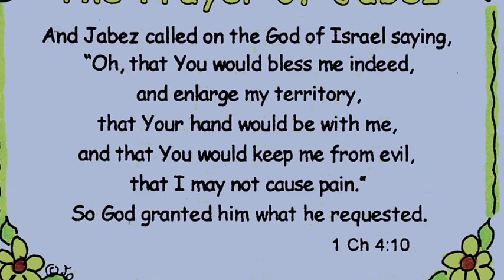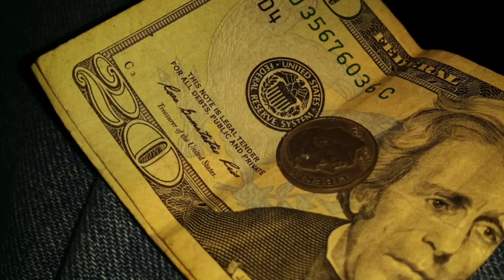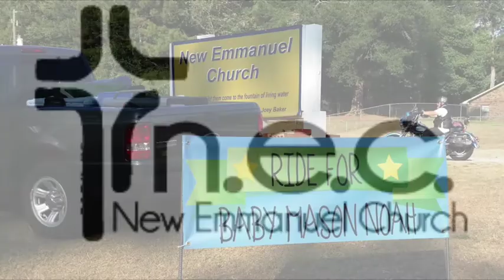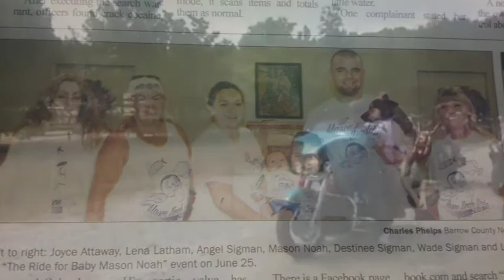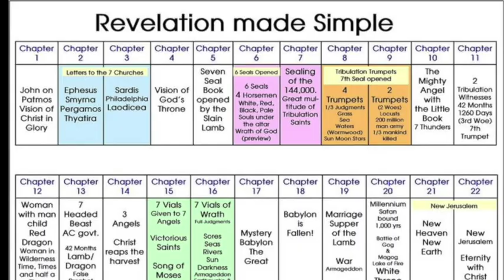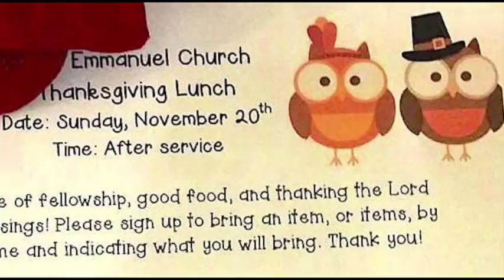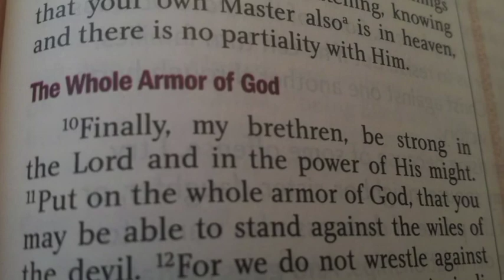NEC Year One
Winder Ga